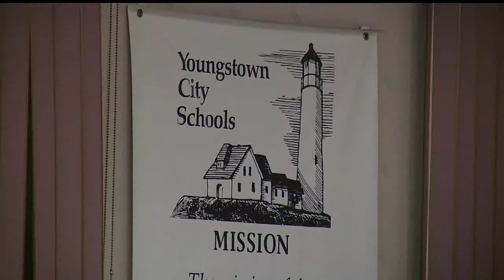NAACP says Hathorn's departure won't turn Youngstown district around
For several years, Youngstown City Schools have placed near the bottom on test scores statewide.